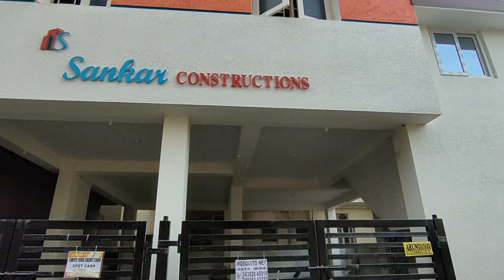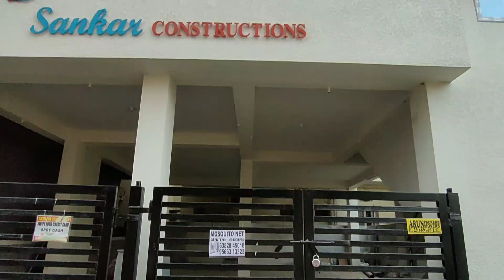ID 125 Independent House for Sale in Chennai II hasthinapuram house for sale II North I Jolly Homes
Independent  House for Sale in Chennai II hasthinapuram house for sale II NorthFacing II Jolly Homes

Location - Hasthinapuram

Property Consultant
Office : 109 Kundalakesi Street
Ganesh Nagar
Chennai - 600073

***Service Charge Applicable***

Cost - 77 Lakhs

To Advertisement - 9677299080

Low Bugdet Flat sale in Chennai
Lowbudgetlandforsaleinchennai
Besentnagar
Chrompet
Chennaicitiesname
chennaihouseforsale
Chennaitopondhicherry
Chennailandforsale
Chennaiplotforsale
Chennaihouserent
Chennaiflatsforsale
Chennaitopondicherrybus
Chennaiapartmentforsale
chennainearme
Chennaisupermarkets
Chennaihospitals
Chennaischools
Chennaicollage
Chennaipet
Chennaiparks
Chennaicinema
Chennaimalls
Chennaishopping
Chennaifamous
Chennaitemple
Chennaifood
Chennaivlogs
Chennaistreetfood
Chennaimusic
Chennaiflats
Chennaihouse
Chennaihomes
Chennailand
Chennaimobiles
Chennaidental
Chennaiacademy
Chennairailway
Chennaibus

home for sale in chennai
villa for sale chennai
chennainearme

tambaram house for sale
tambaram land for sale
tambaram flat for sale
tambaram Apartment for sale
tambaram home for sale
tambaram villa for sale
tambaramnearme

porur  house for sale
porur land for sale
porur flat for sale
porur Apartment for sale
porur home for sale
porur  villa for sale
porurnearme

perungalathur house for sale
perungalathur land for sale
perungalathur flat for sale
perungalathur Apartment for sale
perungalathur home for sale
perungalathur villa for sale
perungalathurnearme

tnagar house for sale
tnagar land for sale
tnagar flat for sale
tnagar Apartment for sale
tnagar home for sale
tnagar villa for sale
tnagarnearme

annanagar house for sale
annanagar land for sale
annanagar flat for sale
annanagar Apartment for sale
annanagar home for sale
annanagar villa for sale
annanagarnearme

chrompet house for sale
chrompet land for sale
chrompet flat for sale
chrompet Apartment for sale
chrompet home for sale
chrompet villa for sale
chrompetnearme

1 bhk house for sale
2 bhk house for sale
3 bhk house for sale
4 bhk house for sale

1 bhk flat for sale
2 bhk flat for sale
3 bhk flat for sale
4 bhk flat for sale

1 bhk apartment  for sale
2 bhk apartment for sale
3 bhk apartment for sale
4 bhk apartment for sale

Flat tour
Home tour
House tour
Apartment tour
Villa tour

house for sale in Tambaram
land for sale in Tambaram
flat for sale in Tambaram
villa for sale in Tambaram
Apartment for sale in Tambaram